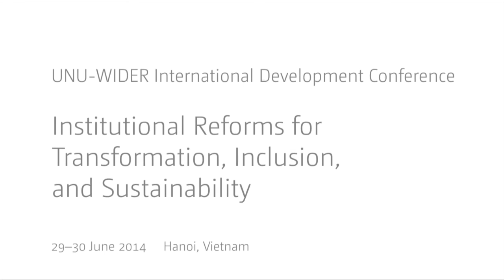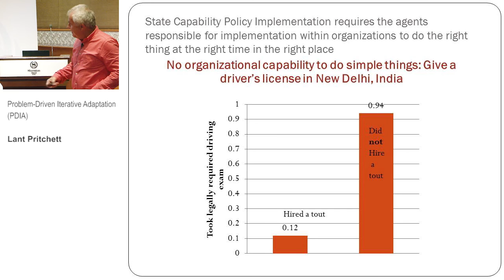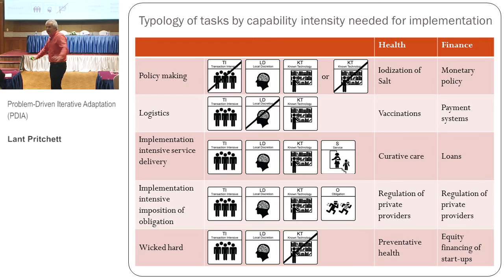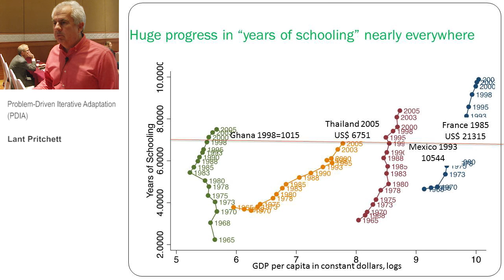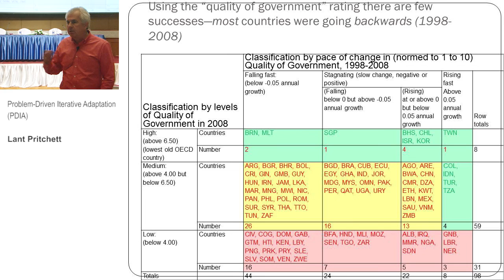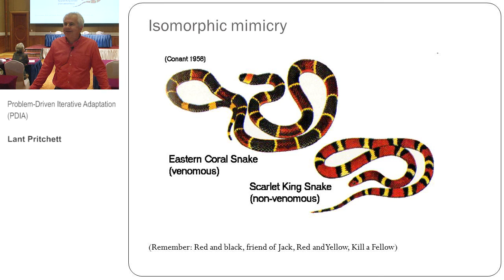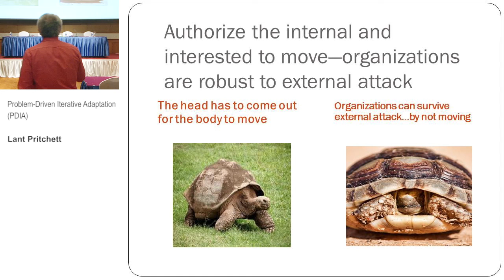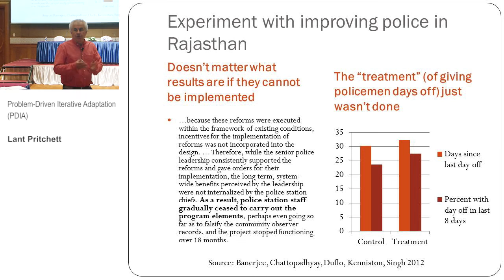TIS Conference - Problem-Driven Iterative Adaptation (4.1)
Session 4,1: Legal reform, implementation, and enforcement

Problem-Driven Iterative Adaptation
Lant Pritchett